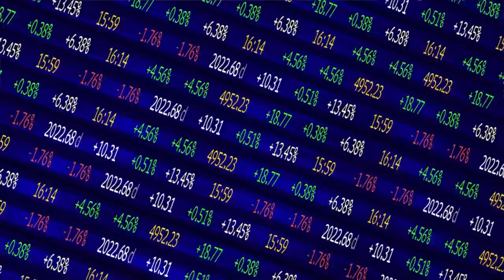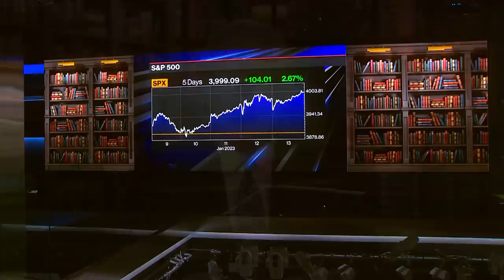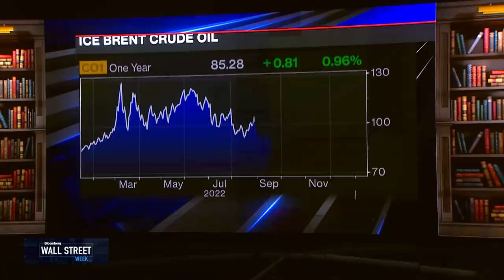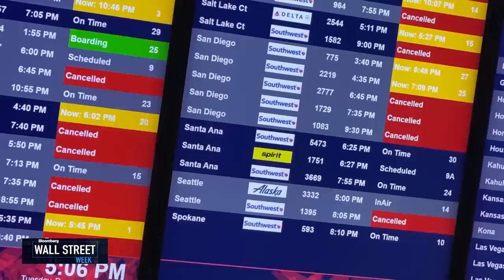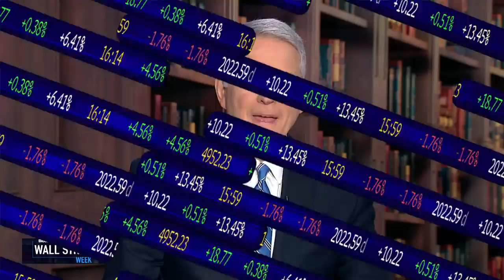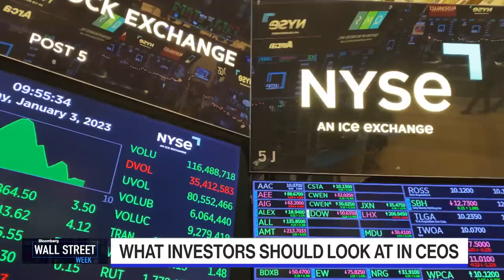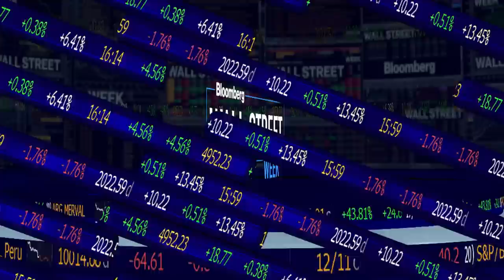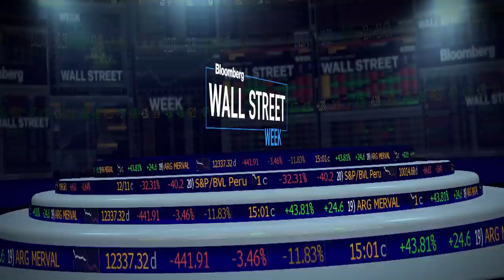Wall Street Week - Full Show 01/13/2023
On this edition of Wall Street Week, David Bianco, DWS Americas CIO & Afsaneh Beschloss, RockCreek Group CEO wrap up a positive week in the markets. Melissa Kearney, Aspen Economic Strategy Group Director & University of Maryland Professor of Economics discusses declining US fertility rates, and former US Treasury Secretary Lawrence H. Summers discusses the likelihood of a 2023 recession and why a US default would be catastrophic.